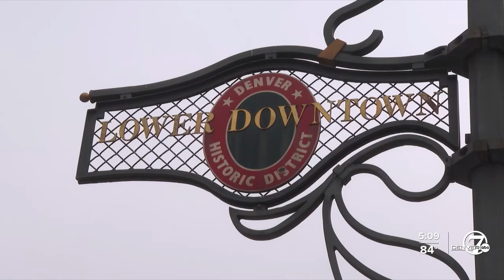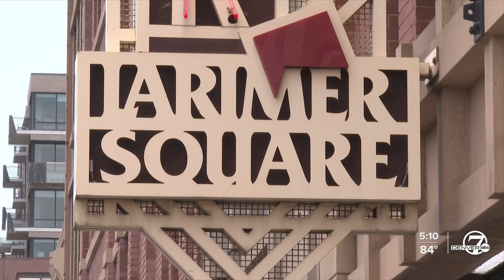How DPD’s new ‘Trust Patrol’ program aims to prevent crime in Denver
This week, Denver Mayor Mike Johnston announced a new initiative at the Denver Police Department which is focused on building trust with community members to improve safety.